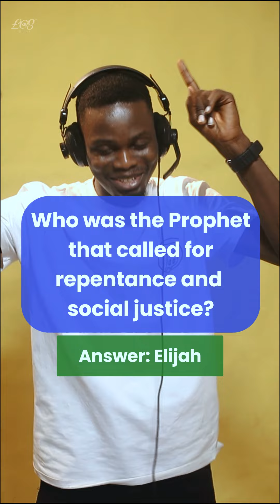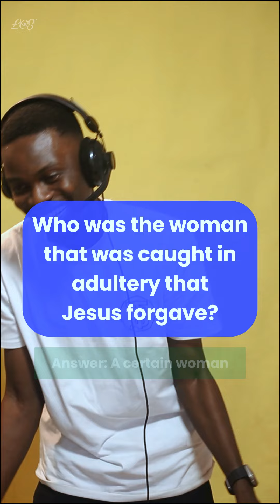I never knew Delilah was in love - Hot Seat Games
Bible character game.

Questionnaire: Gift Odey and Steve Luke

shot and edited by: @logshotit